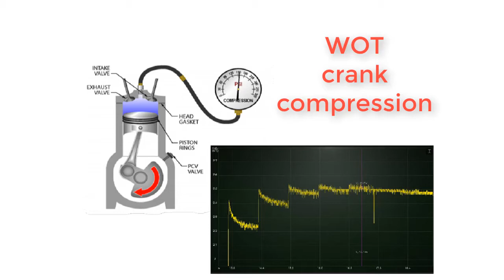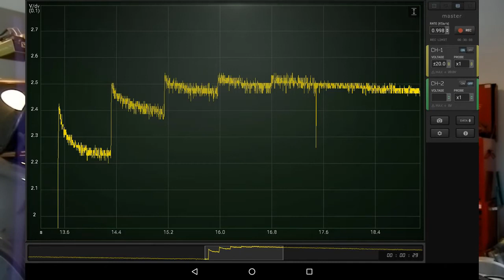GADGETS#19 - WOT CRANK COMPRESSION